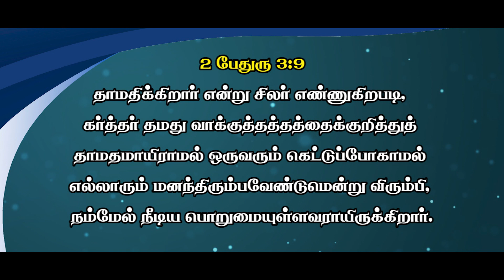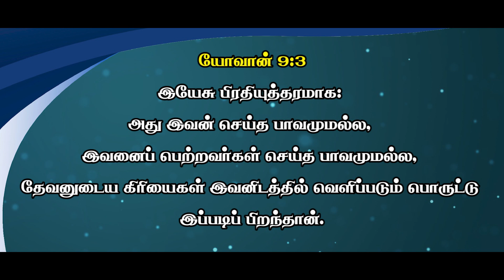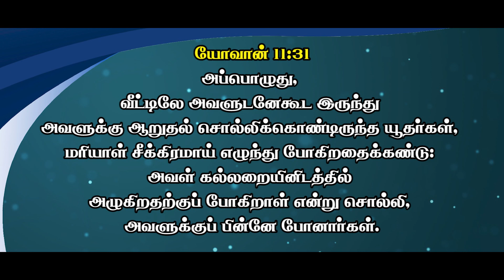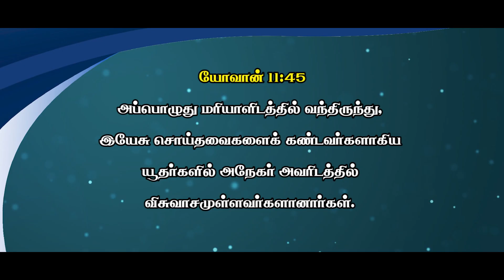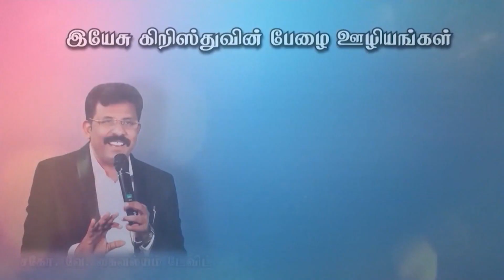"குறித்த காலத்துக்குத் தரிசனம் இன்னும் வைக்கப்பட்டிருக்கிறது;